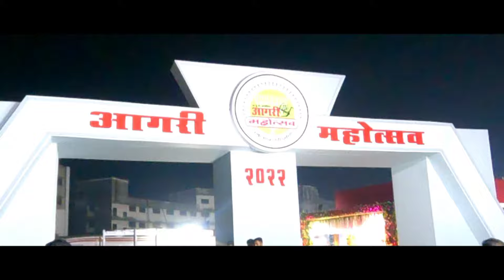Agri Mahotsav Mumbai 2022 | Agri Mahotsav Mela